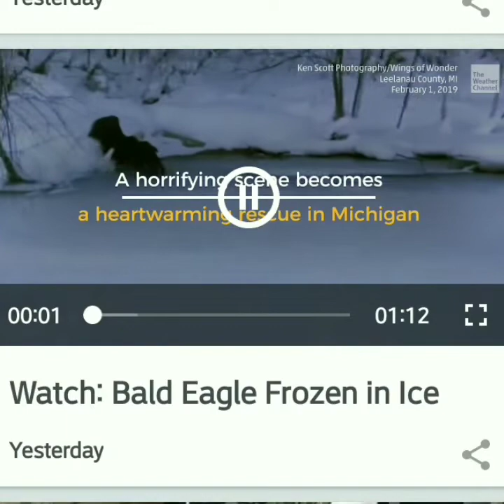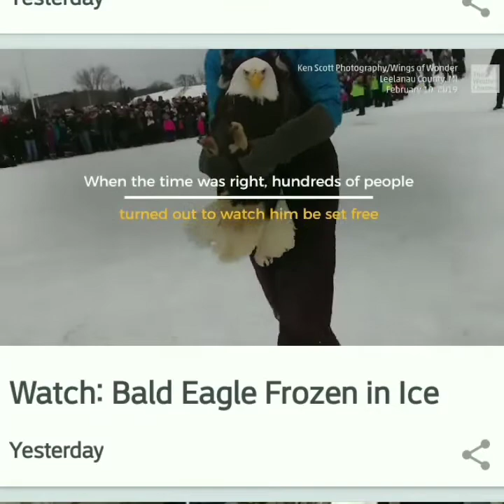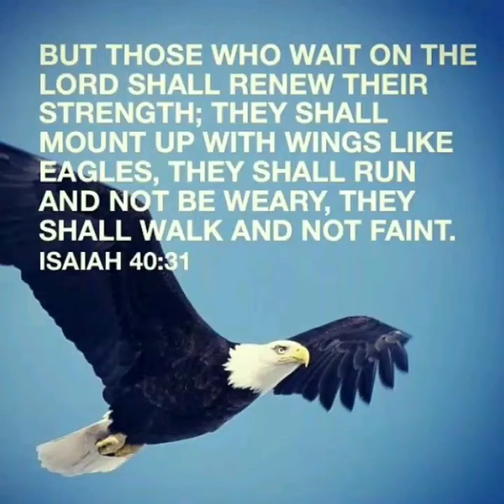The Eagle Fly's Again!